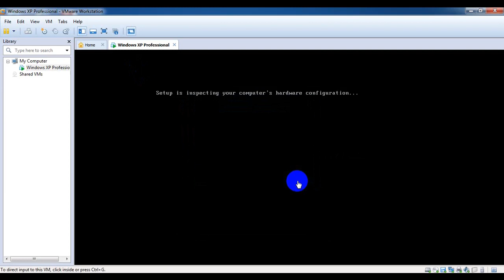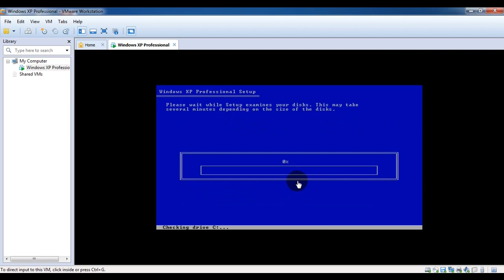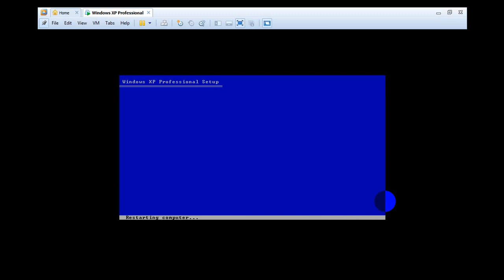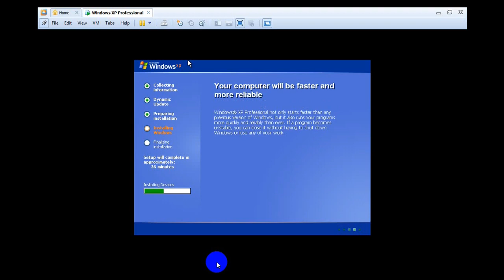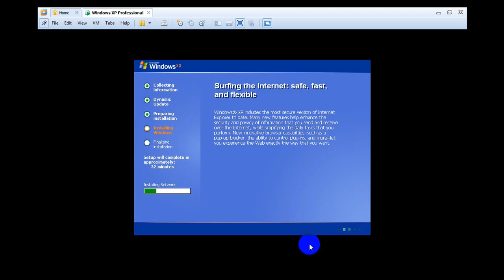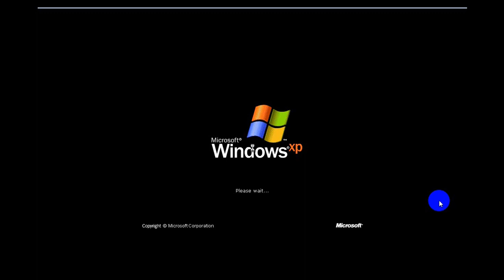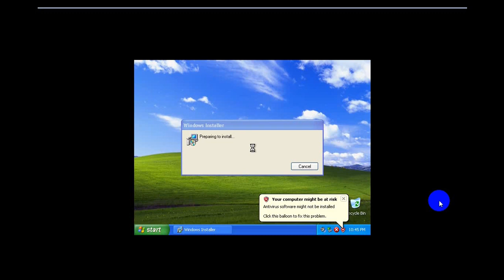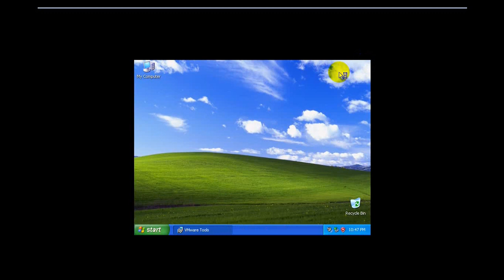HOW to Install Windows XP in Your System step by step easy method in Tamil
Install windows XP in Simple Method
windows xp install using pendrive